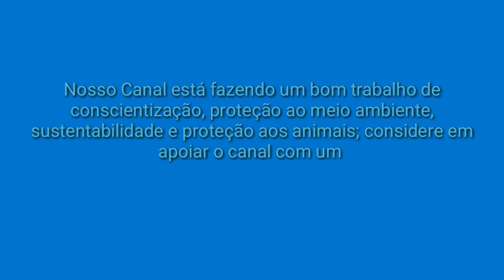Barueri City Under Water (2012)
The day that Barueri was under water.

LCENSE This Film Custódio DIAS.
2 c`S Produções
2 c`S LIVE
Custodio DIAS

Nosso Canal está fazendo um bom trabalho de conscientização, proteção ao meio ambiente, sustentabilidade e proteção aos animais; considere em apoiar o canal com um PIX.